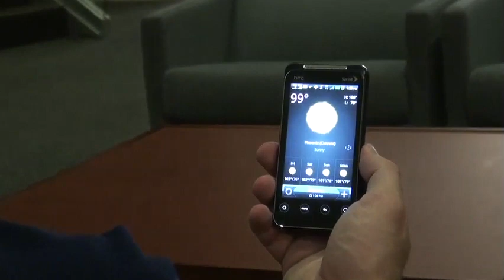Beat the Heat: Heyman, Lineweaver, Peugh